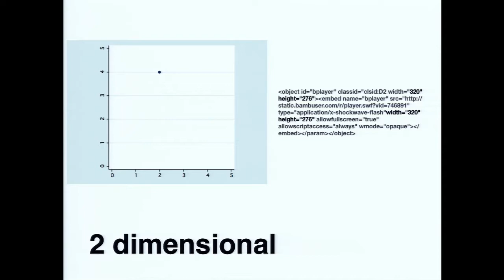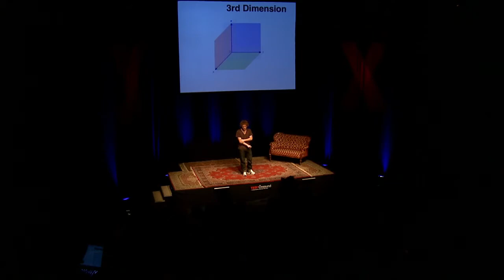TEDxÖresund - Måns Adler - Is time the third dimension of internet?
Måns Adler talks about what he think is the future of the internet. TEDxÖresund at Inkonst in Malmö, Sweden. 14/5 2010.

About TED

TEDGlobal 2010, "And Now the Good News," will be held July 13-16, 2010, in Oxford, UK. TED2011, "The Rediscovery of Wonder," will be held February 28-March 4, 2011, in Long Beach, California, with the TEDActive simulcast in Palm Springs, California.